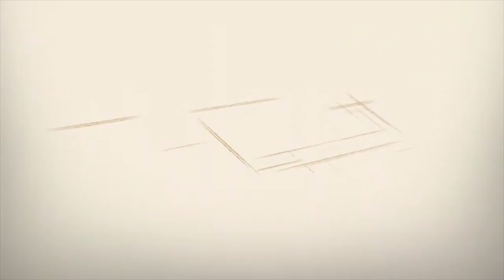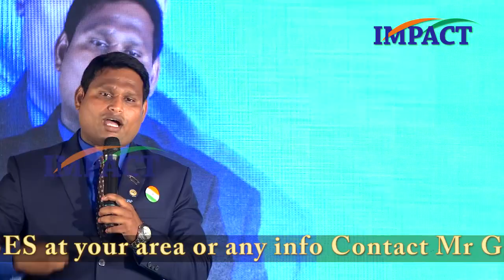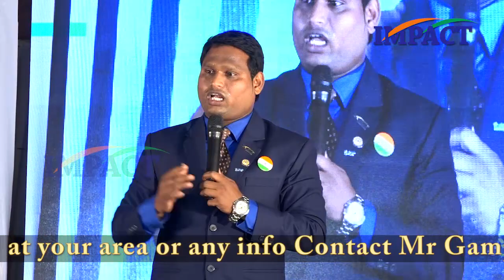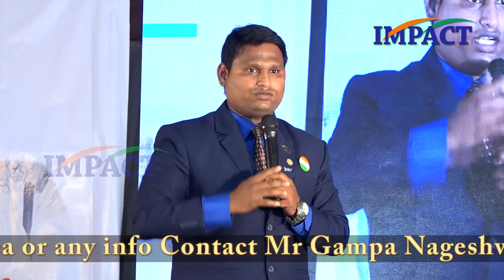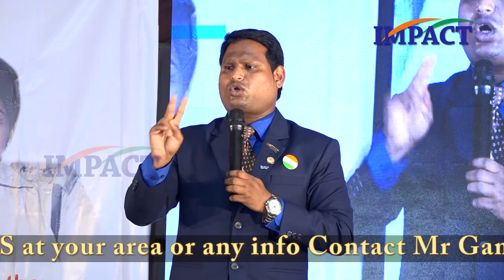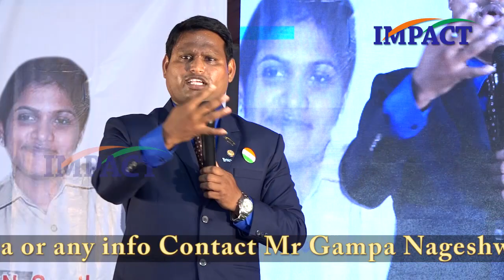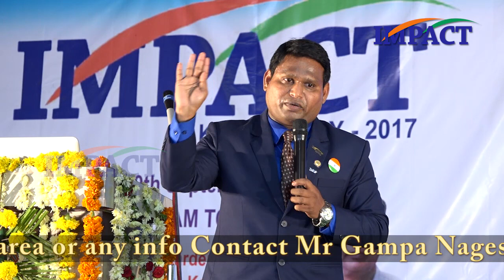Depression by Ramesh Dadigala at IMPACT Kamareddy 2017